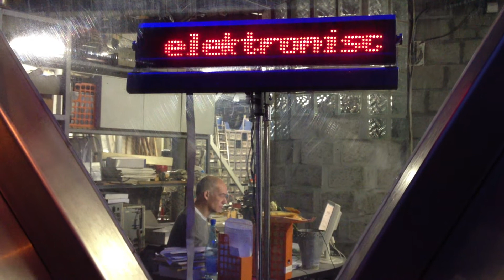Rinus Van Alebeek & Violet at Logos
Gent, Belgium